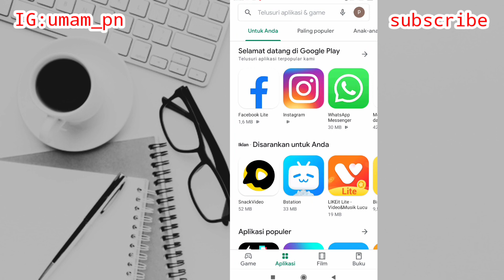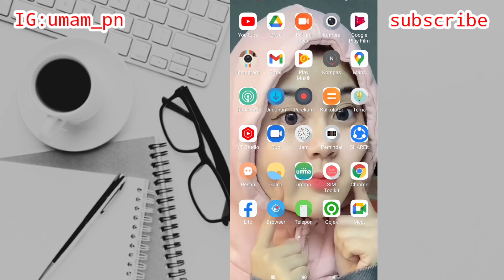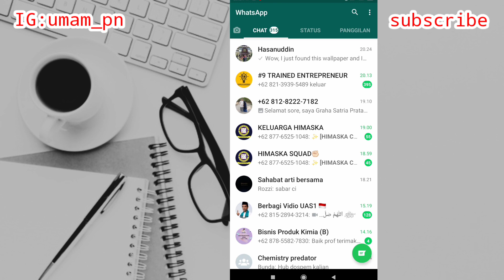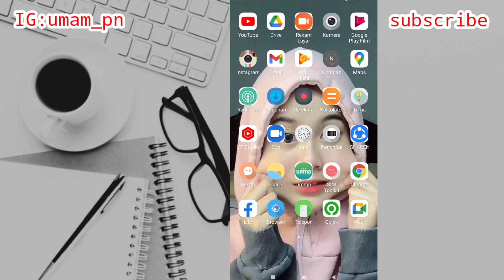Wow😱 _ Cara Dapat Emot Di Aplikasi Emots FF Pro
Assalamu'alaikum warahmatullahi wabarakatuh kali ini saya akan membagikan tutorial yaitu tentang bagaimana cara dapat emot di aplikasi Emots FF Pro nah baik semoga bermanfaat sob selamat menonton yahu